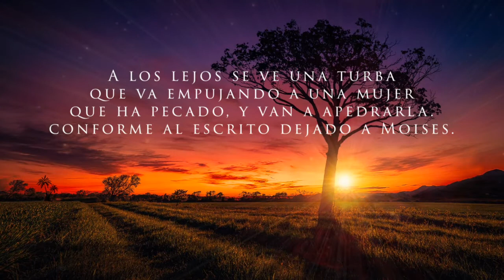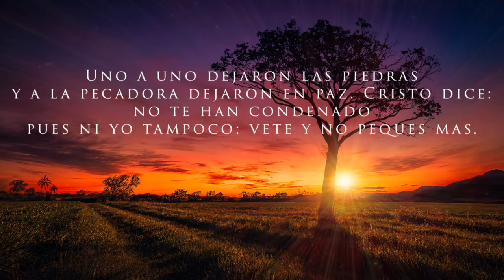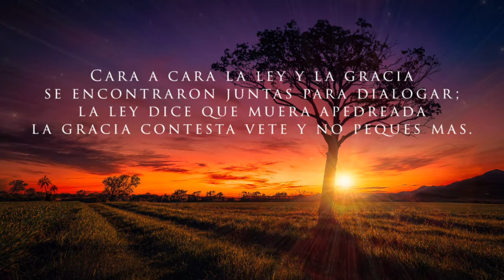192. La pecadora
🎤 Voces 🎶
Primera: Marcelino Lazo